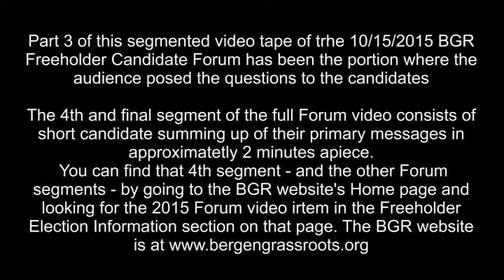10 15 Freeholder Candidate Forum pt 3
3nd of 4 segments of Bergen Grassroots, Inc.'s non-partisan 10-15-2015 Bergen County Candidate Freeholder Forum. 8 candidates are competing in the 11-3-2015 general election for 3 Freeholder Board positions. In this segment the Forum's audience poses questions and one or more one candidate answers and/or responds. The Forum took place in the Teaneck Public Library Auditorium.